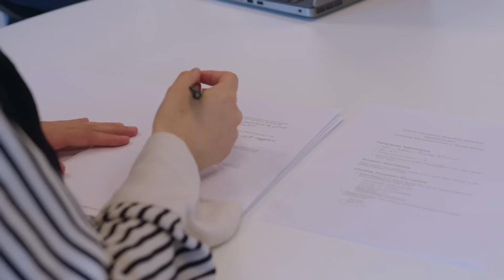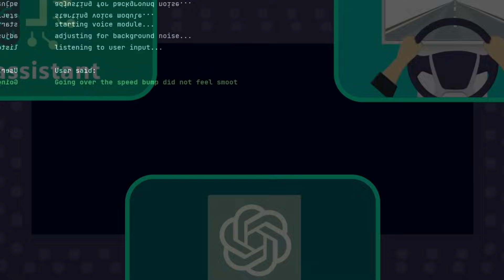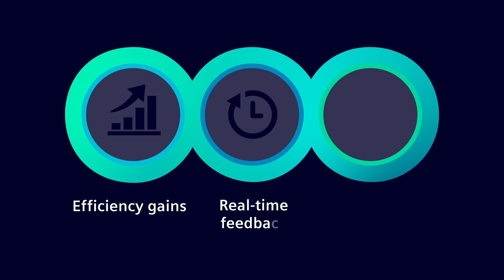Simcenter with ChatGPT in-the-loop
Setting the properties that affect a driver's perception of ride and handling in a car can be challenging. This is because personal preferences are difficult to extract and quantify. And it's even more difficult to tune vehicle dynamics parameters based on subjective input. Speech is one of the most natural ways of expression. So what if spoken language could serve as a direct input to vehicle dynamics tuning?

Simcenter Engineering Services has developed a human-centered AI assistance that is directly connected to the product model in Simcenter Prescan and Simcenter Amesim. The AI assistant continuously interprets and learns about the driver's preferences and the sensitivity of the driver's subjective perception to the vehicle parameter changes.

The integration of our human-centered AI assistant with Simcenter software offers customers in the automotive industry a range of benefits including efficiency gains, real-time feedback, improved product development, and an opportunity for innovation in addressing the subjective aspects of vehicle engineering. Simcenter helps you explore the possibilities and use them to achieve digital transformation.

🎙️Podcast:
» ChatGPT in the loop: Bridging humans to system simulations with Sarah Barendswaard and Yerlan Akhmetov